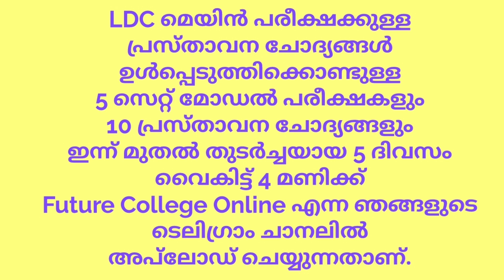LDC പുതിയ രീതിയിലുള്ള അഞ്ച് മാതൃക പരീക്ഷകൾ + 10 പ്രസ്താവന ചോദ്യങ്ങൾ || Future College Online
==  Share Knowledge  ==